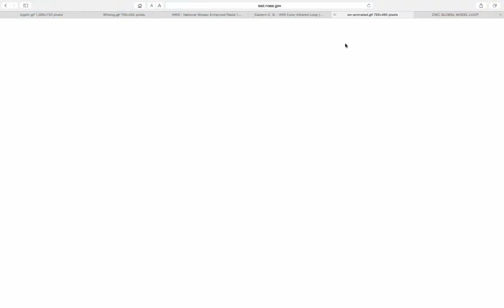Forecast Discussion for October 30, 2014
Tranquil conditions will end the month of October, but a storm is brewing for the start of November.  Get the details on what I'll be watching for Saturday morning.